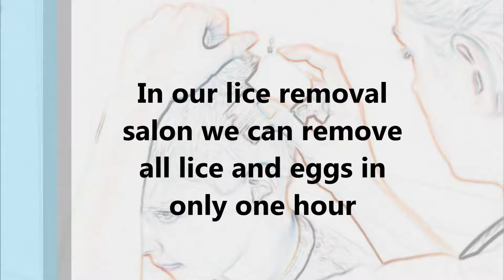Lice Removal Salon near me 24/7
Have you been looking for Lice Removal salon near me? find Lice Removal clinic, we would love to help you today call 24/7.

Lice removal Miami
Lice Miami
Lice
lice treatment miami
lice removal in miami
lice removal near me
lice clinic miami
head lice removal in miami

Lice Removal Miami